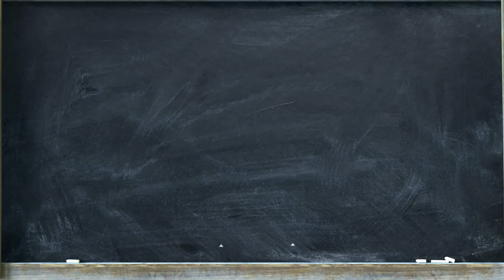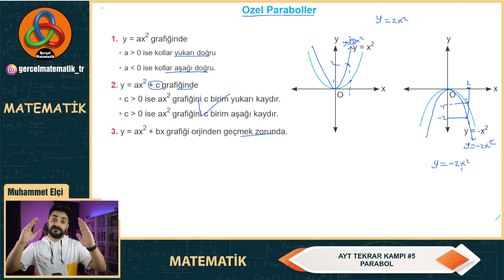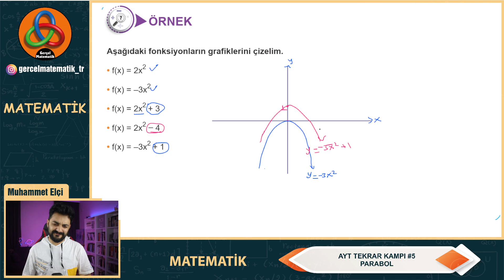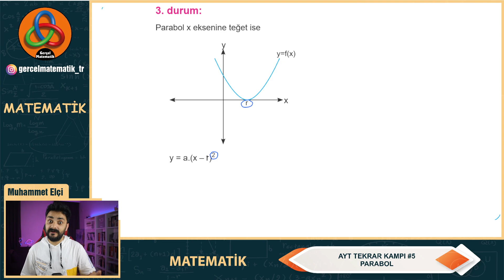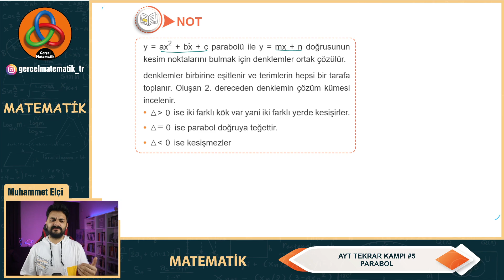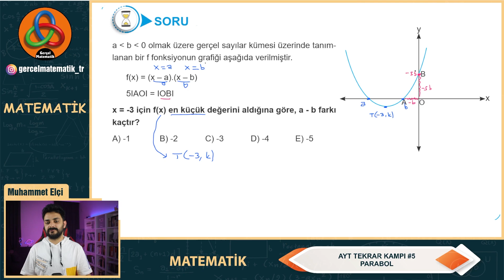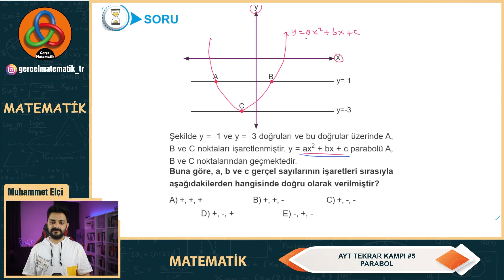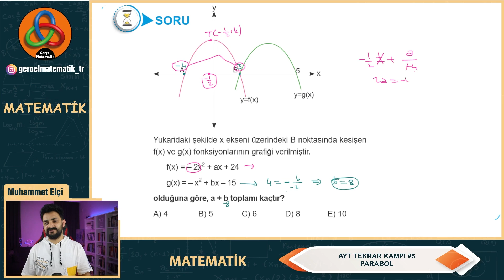2023 AYT FUL TEKRAR (PARABOL) #5.KONU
YKS 2023 yaklaşıyor bu videomuzda parabol konusunu tekrar ediyoruz sınavdan önce tüm AYT matematik konularını tekrar edip tam nokta atışı sınav tarzı sorular çözüyoruz. ders notu aşağıda mevcuttur. İyi çalışmalar. Muhammet Elçi matematikçi.